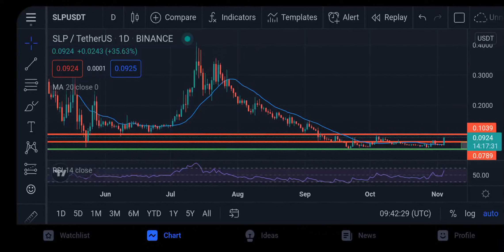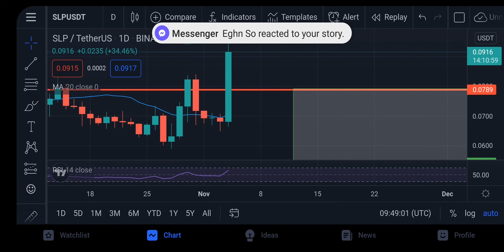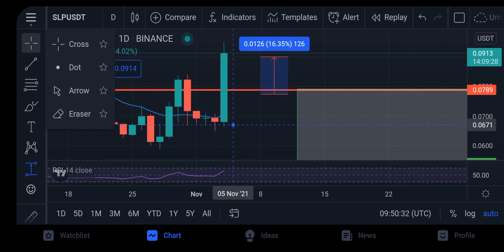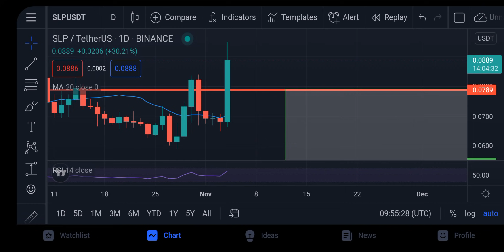ROAD TO 20 PESOS? PRICE PREDICTION TAGALOG ANALYSIS NOVEMBER 4, 2021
slppriceprediction

slp price prediction november 4, 2021
slp coin
slp tagalog